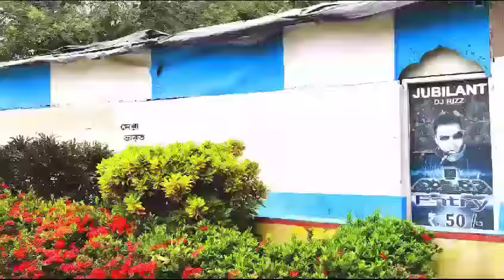Best Couple Park👩‍❤️‍💋‍👩এখানে ঘন্টা হিসাবে রুম পাওয়া যায়😋Kalyani Jubilee Park😁এটা Park নাকি OYO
🔴Jubilee Park :👇
Address : Gayeshpur, Kalyani, Nadia,West Bengal.

🔴Entry Free: Park entry free is Rs. 100/-per person (above 5 years)

🔴Parking fee Rs.20/- for bike

🔴Visiting Time: 8am. to 5pm.

🔴How To Reach:
This park is well connected through train 🚆 with Kalyani and Kanchrapara railway station. Pick a Main Line train towards Kalyani or Kanchrapara From Sealdah Or Krishnanagar like Sealdah-Kalyani Simanta Local/ Sealdah-Ranaghat Local/ Sealdah-Santipur Local/ Sealdah-Krishnanagat Local/ Sealdah-Gede Local etc. to come Kalyani or Kanchrapara Station Then Pick a Toto/Auto it will cost 20/- Per Head.

🔴Other keywords: :
What is the entry fee for Kalyani Lake Park?
What time does Kalyani Picnic Garden open?
Which is the best picnic spot in West Bengal?
Why is Jubilee Park famous?
What is the best time to visit Jubilee Park?

                           ❤ধন্যবাদ❤